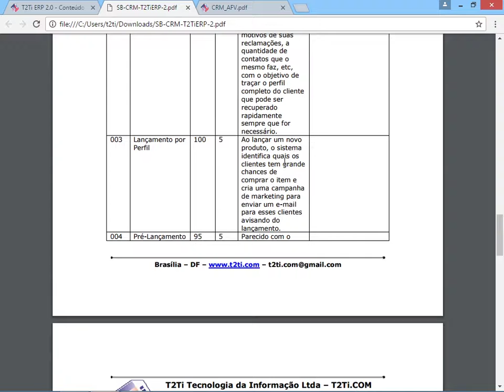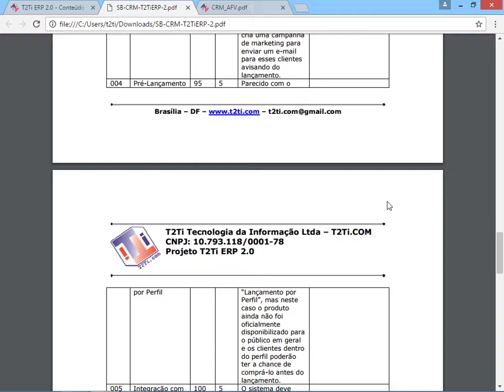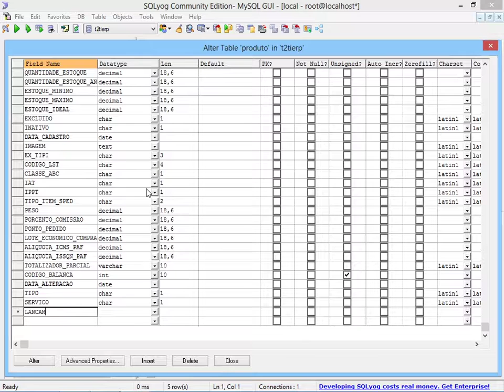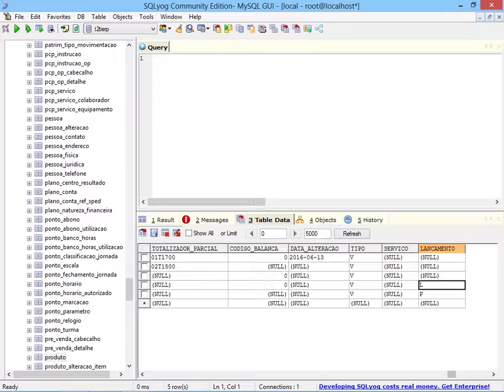T2Ti ERP 2 0 CRM 06 Pré Lançamento por Perfil